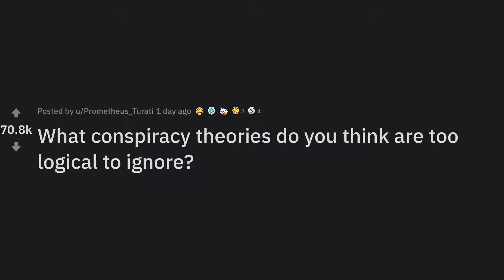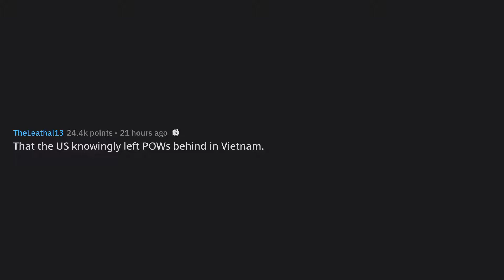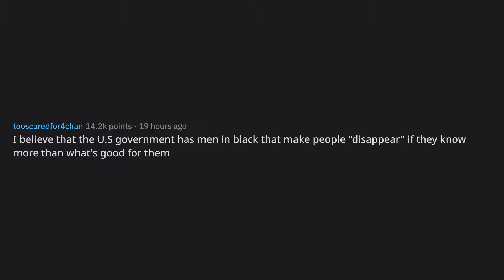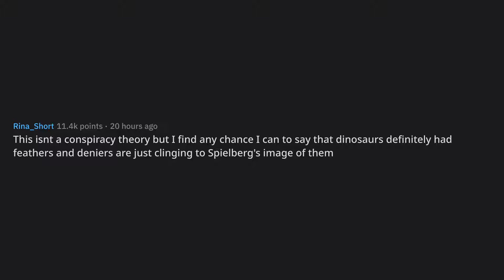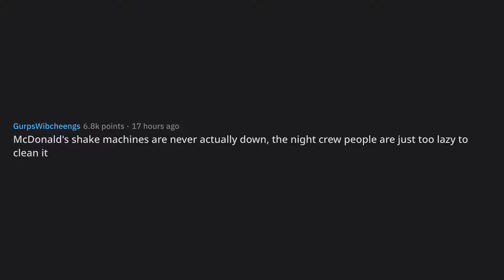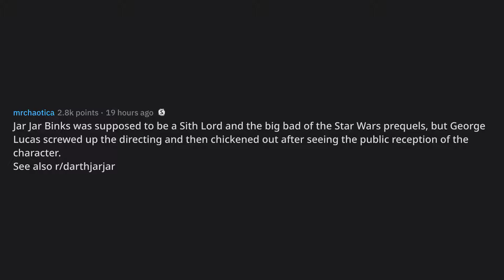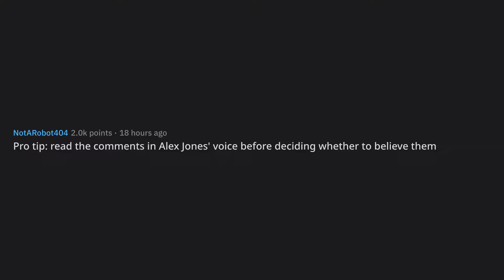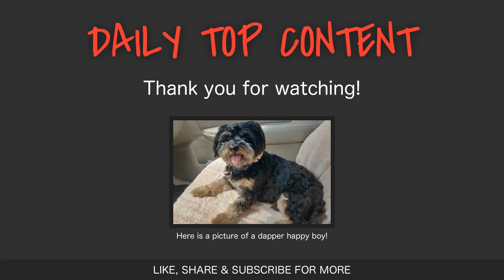What conspiracy theories do you think are too logical to ignore?... (r/AskReddit Top Posts)